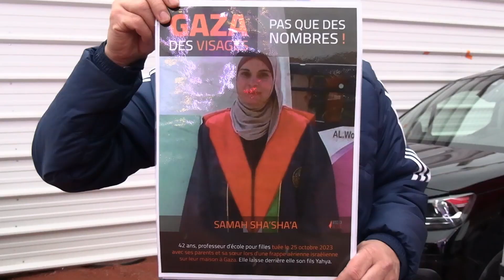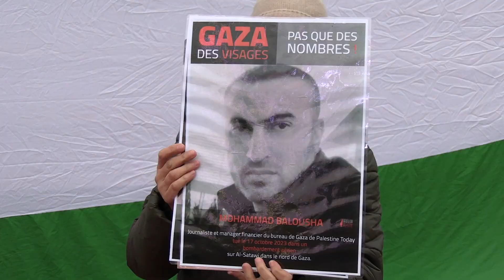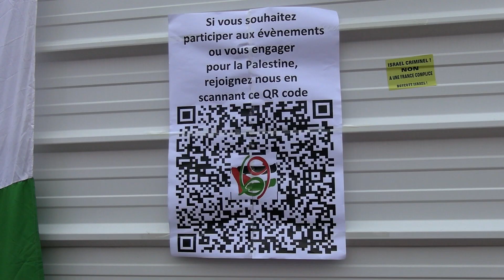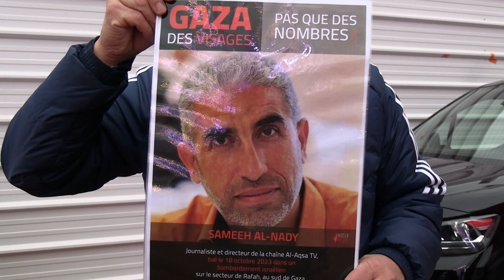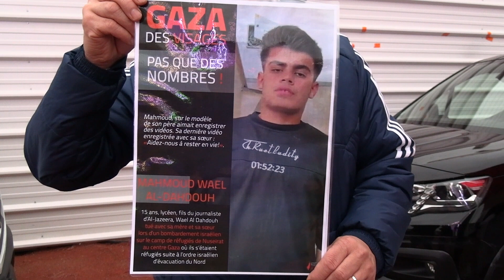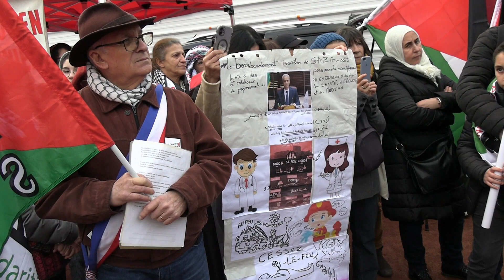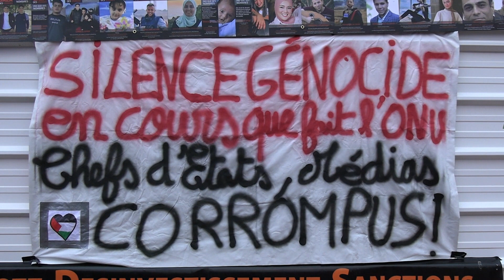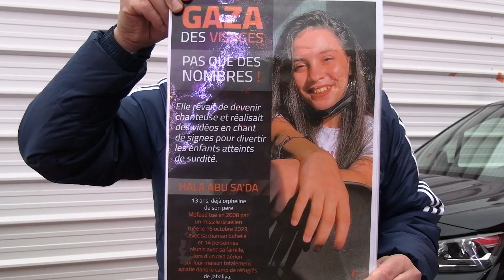rassemblement à Lyon contre le génocide des Palestiniens,23déc 2023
Les massacres sont quotidiens en Palestine, le génocide s'affirme à la face du monde.